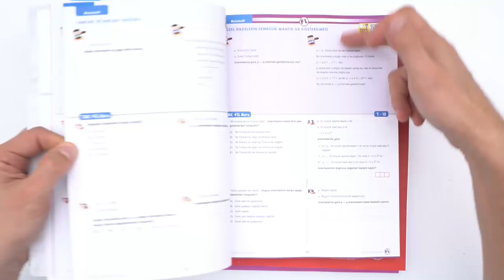9. Sınıf TAK Tüm Dersler Seti ÇIKTI!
9. Sınıf TAK Tüm Dersler Seti ÇIKTI! Detaylı incelemek ve sahip olmak için hemen buraya tıklayabilirsin
TAK Seti, senin derslerini öğrenmeni kolaylaştıracak! Sıradan soru bankalarından farklı olarak Test, Açık uçlu ve Klasik yazılı soruları içeriyor. Konu başlıkları özelinde konuyla alakalı en önemli, en öğretici soru olan (rehber soru) çözümüyle birlikte veriliyor. Hemen altında bu rehber soruya uygun kazanımları ölçen 2 test tipi, 1 açık uçlu soru ve 1 klasik yazılı sorusu bulunuyor 🤓

Bölüm Testleri, Ünite Testleri, AL-FL testleri, ÖSYM tarzı testler ve yazılı denemeleri bölümleriyle soru ihtiyacının tümü karşılanıyor.